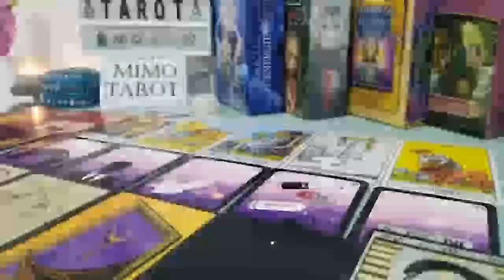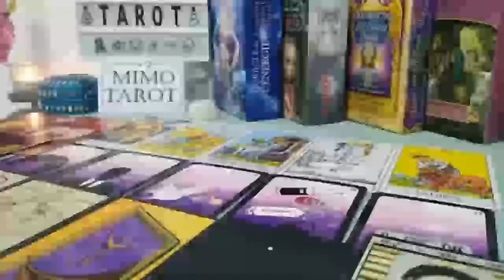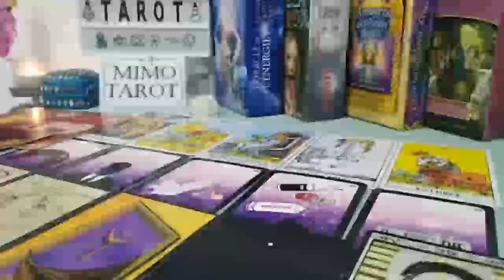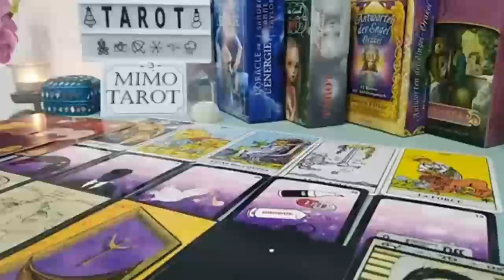TAURUS TAROT LOVE READING, THEY'RE DEEPLY ATTRACTED TO YOU